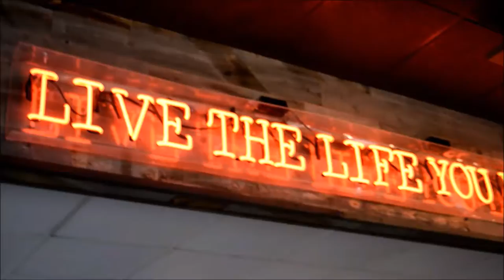Austin, TX Travel Journal | ThePayWay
I'm really thankful that I got to go to Austin and have a blast with my best friend. The concert was amazing and overall this trip was great.

music (its not mine so full creds to the person who made this bc i love this mix so much)